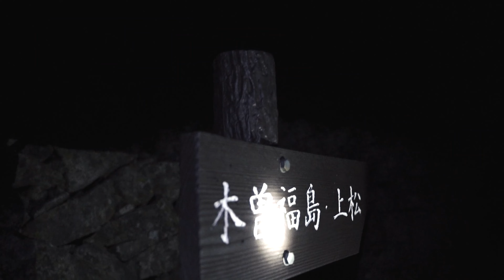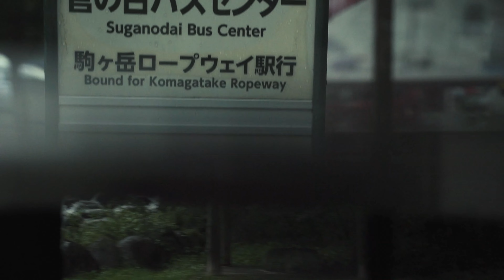Kisokomagatake, Houkendake Adventure!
７月２日～３日に木曽駒ヶ岳テント泊しに行ってきました。

最初はアパートから目的地までの移動の時に乗り物酔いしたり友達が待ち合わせ時間に２時間ほど遅刻したり私が待っている間に雷が伴う通り雨が降ったりして登山計画が台無しになるかと思うことが何度も有りました。

でも奇跡的に友達と合流した時に天気が回復してロープウェイを動かすことになって、登山開始して夕焼け、天の川、朝焼けの綺麗な景色を眺めたりテント泊したりナイトハイクしたり宝剣岳と木曽駒ヶ岳に登頂したりすることが出来て本当に良かったです！🥰